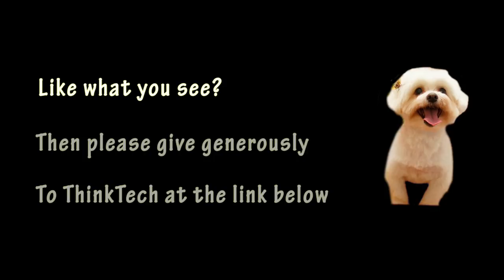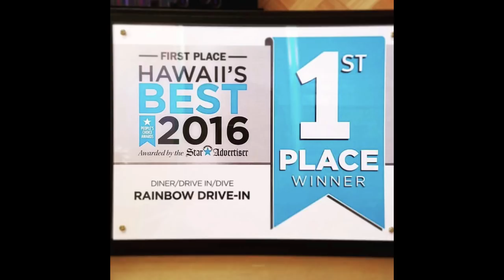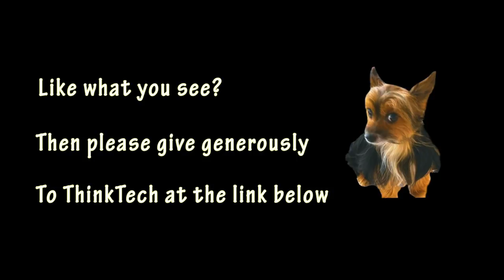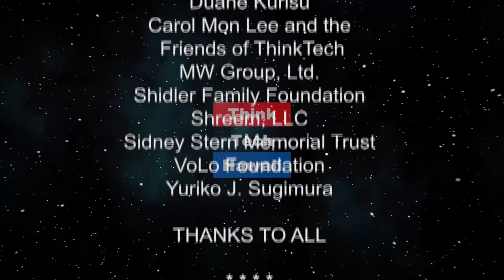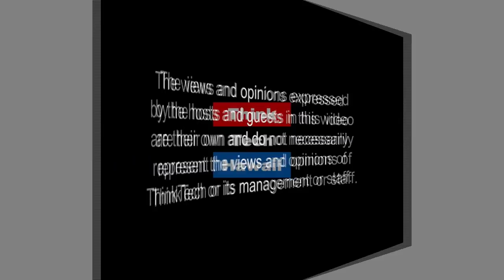Rainbow Drive-In Owner & CEO Chris Iwamura (Beyond the Lines)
Beyond Plate Lunches.  Chris shares his thoughts and feelings of carrying on the legacy of Rainbow Drive-In his grandparents started in 1961.

The host for this episode is Rusty Komori. The guest for this episode is Chris Iwamura.